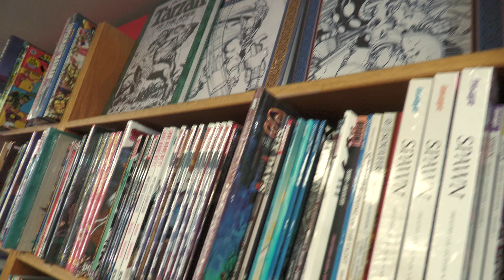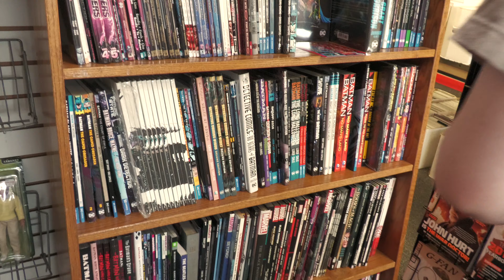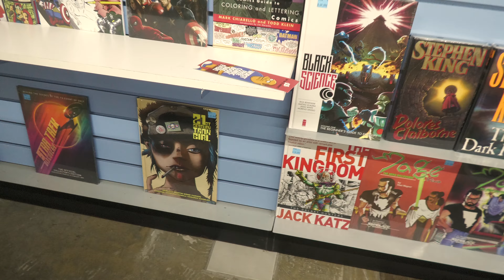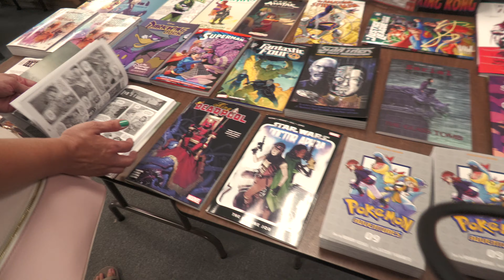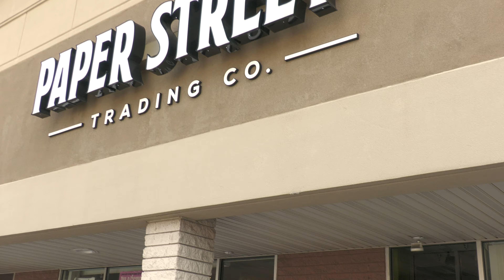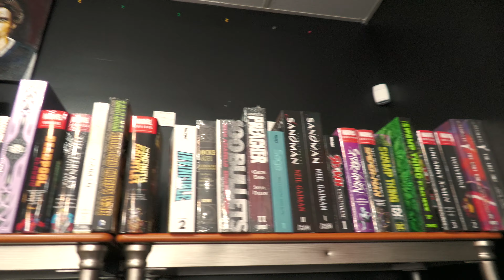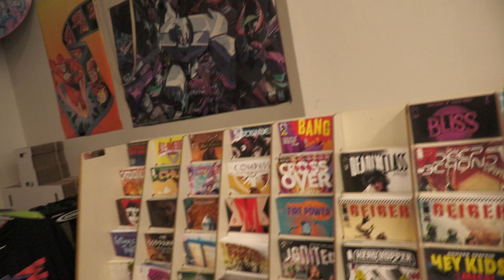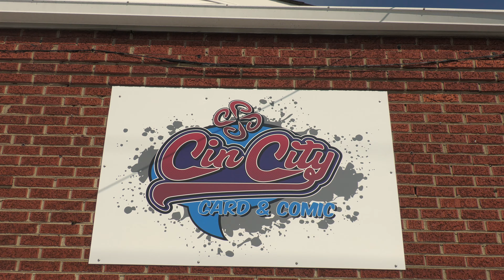Graphic Novel Hunting & Free Comic Book Day 2021 in Cincinnati!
Join the Uncanny Omar,  Astonishing Melanie and the Junior Mints as they hit Cincinnati, Ohio to find cheap Graphic Novels, trade paperbacks, and Hardcovers. We see how each comic store celebrates Free Comic Book Day 2021! Come take a trip with us as we check out several locations and see what we find during our haul portion!

Start -  00:00
Rockin' Rooster Comics & Games   -   01:03
Up Up & Away! Harrison Ave. Location - 07:02
Queen City Comic & Card Company Fairfield Location - 14:03
The Toy Department   - 19:42
Paper Street Trading Company  -  29:12
Queen City Comic & Card Company  Montgomery Rd. Location -  32:46
Up Up & Away!  Blue Ash Location  -  38:26
Sticky's  -  46:05
TimeWarp Cards and Comics  -  48:05